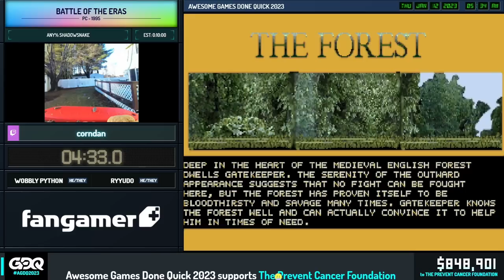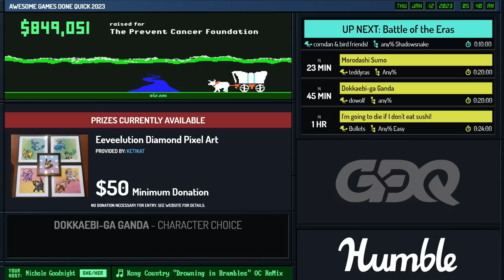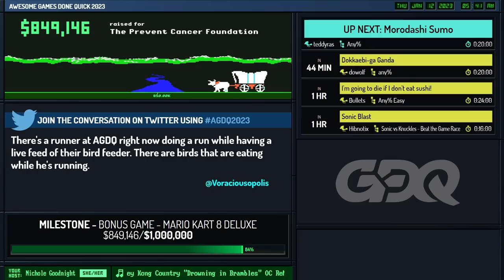Battle of the Eras by corndan in 8:20 - Awesome Games Done Quick 2023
Runner introduction starts at 0:00
Run starts at 1:16
Commentary is provided by Wobbly Python and Ryyudo
Nichole Goodnight is host